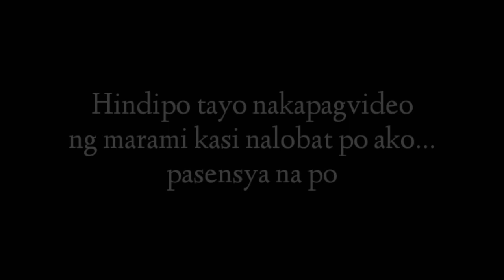Going Somewhere to Eat 🍌🍌🐵😂😂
Unplanned visit to my Classmate...

Music insertion:
TIME Machine